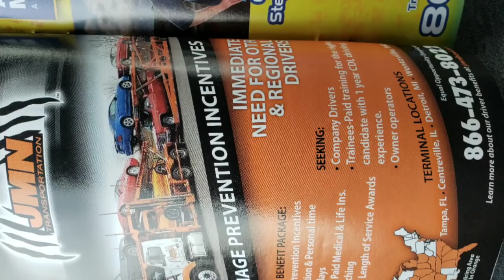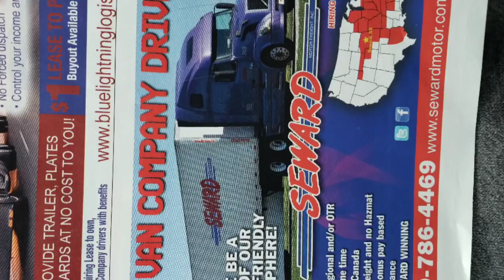Trucking company doesn't always hire in your area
You got to find a trucking company that hires in your state and city